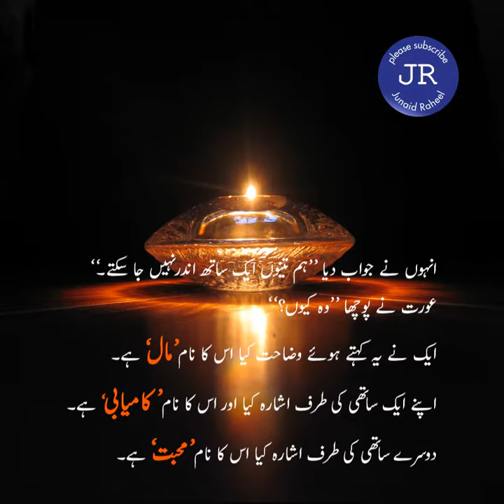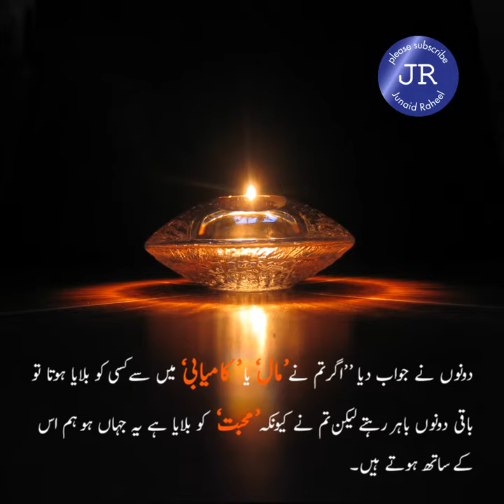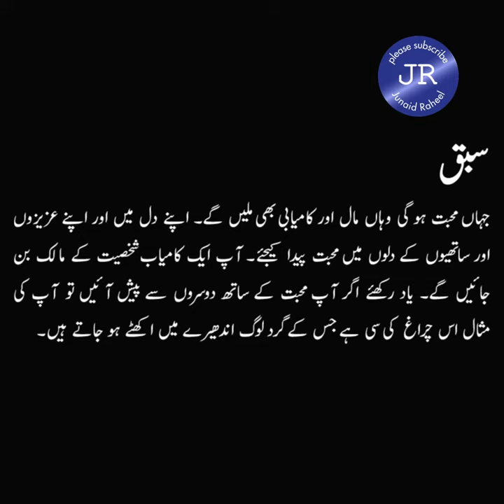Sabaq Aamooz Kahani